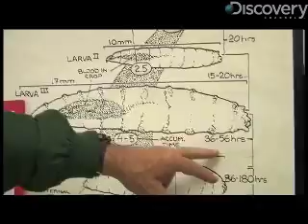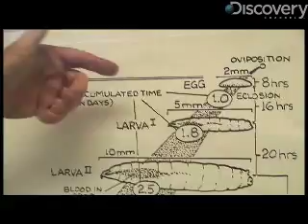Death Munching Blow Flies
Discovery-News.com: Blow flies can help the police determine when someone was killed. James Williams visits a dead pig farm to find out how.